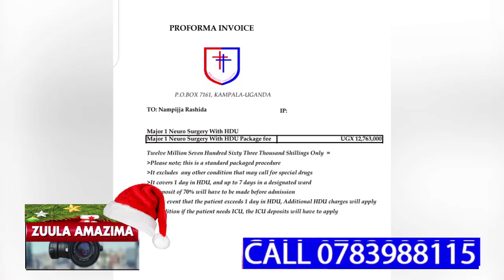RASHIDA OLUWONYE NAJUNGULULA OBULIMBA MAAMA WE BWEYAMUKOLANGAKO,BANKUBANGA KIBOKO NKABE BASABE SENTE